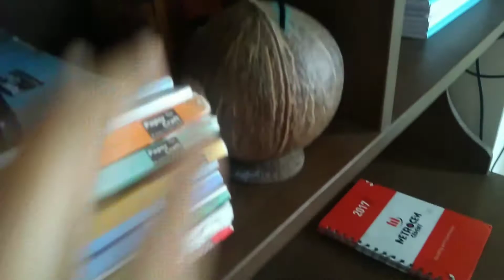বিকেল থেকে রাত পর্যন্ত আমি কি কাজ করে থাকি। গরুর মাংসের সাথে পটলের ইউনিক রেসিপি# daily routine#